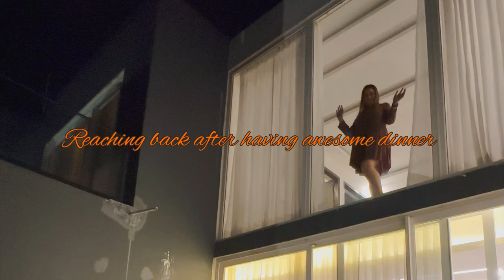Staying in Doon